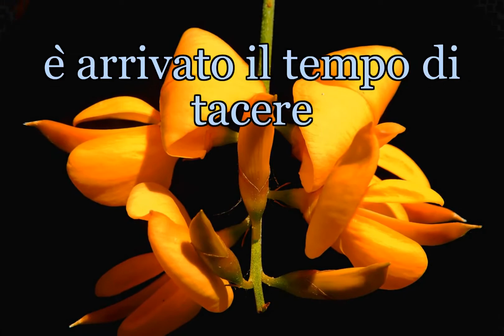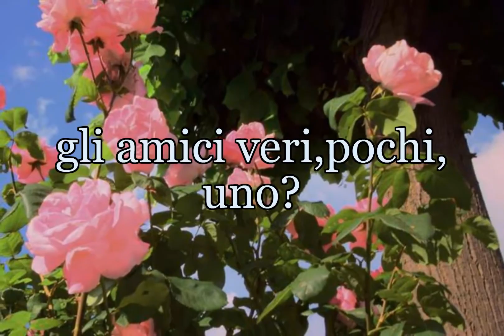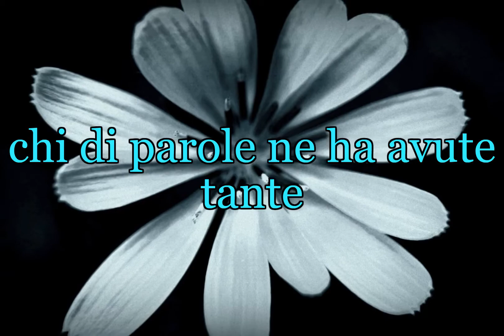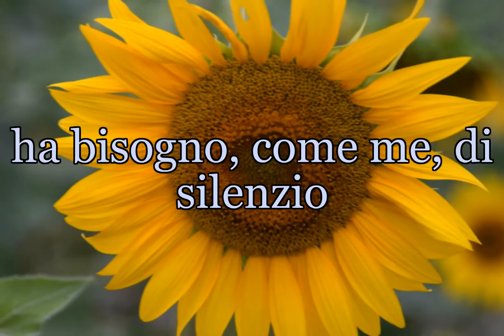I FIORI COLORANO IL SILENZIO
i colori dei fiori..la musica di bach..i versi di alda merini
un connubio per ritrovare il piacere del raccoglimento..